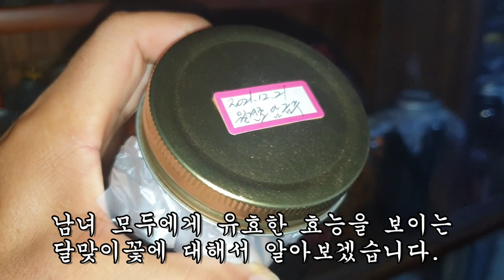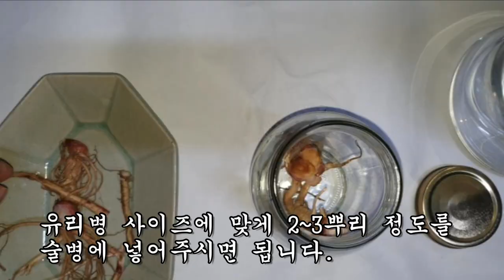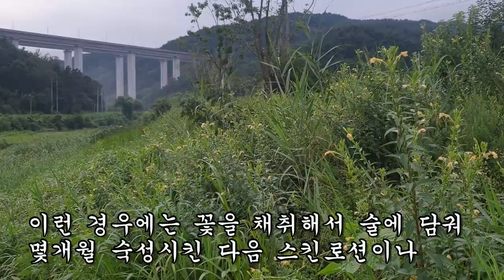이것을 이렇게 먹었더니 남녀 갱년기 호르몬이 큰 폭으로 상승하였다.